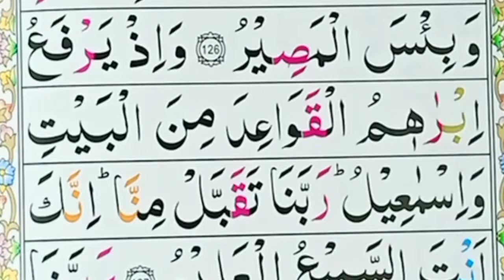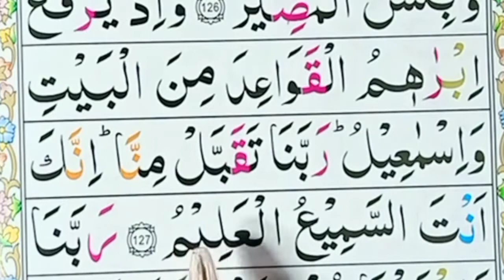Tilawat Quran || surah Baqarah Word by Word surah Al-Baqarah Part 101 || Al Quran class